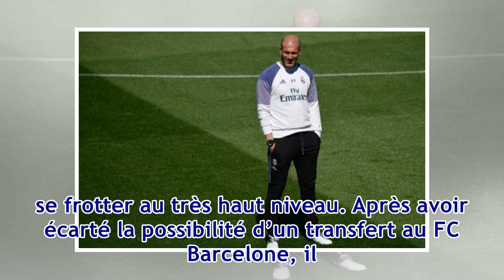Le Real Madrid double le PSG pour la nouvelle coqueluche européenne.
Foot-mercato-day - La dernière chaîne pour mettre à jour les nouvelles du football du jour